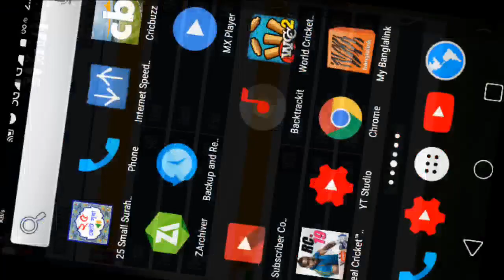India vs West Indies 1st Odia Highlights 2019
India vs West Indies First Paytm Odia Highlights

Match Highlights Gameplay 2019
wcc2 Ind vs Wi 2019 Pyatm Series

Bpl All Match Highlights Gameplay Link

Gameplay Wcc2

2019 Paytm Series India vs West Indies

Cricket Highlights